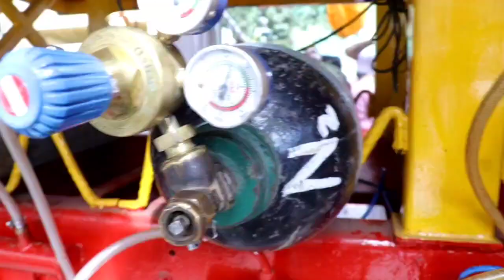Guwahati Jagannatha Rathayatra 2022 | ISKCON Guwahati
Jagannatha Rathayatra at @ISKCONGuwahati . Lots of devotees are attaining the program. Hope you love it.